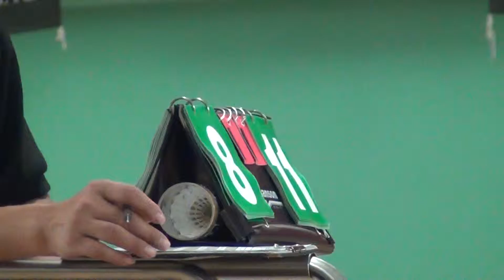101台北市中正盃羽球錦標賽35